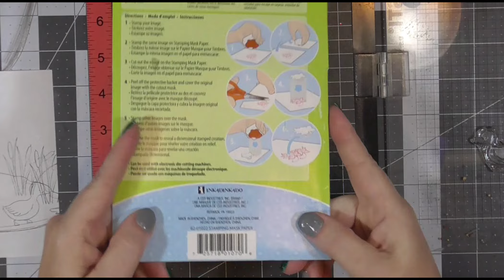Crime and Coloring Season 2 Episode 30--They Mystery of the Missing Bank Cashier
Hello my crafty friends. I hope you're having a great day. I'm back from the beach and ready to get my crafty game on. Today our story takes us back to the 1930's Nevada and the story of a missing bank clerk. It's full of crime and supposition and light on evidence and investigation. Grab a snack, get comfy and let's talk true crime.